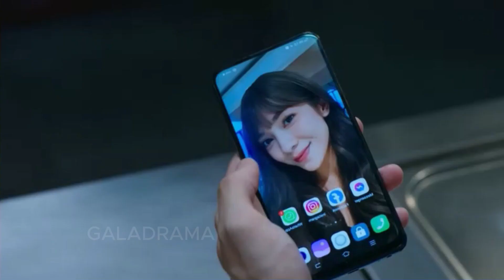Alur Cerita Luka Cinta Episode 12 : Salma Mulai Curiga William Diam-Diam Bersama Wanita Lain